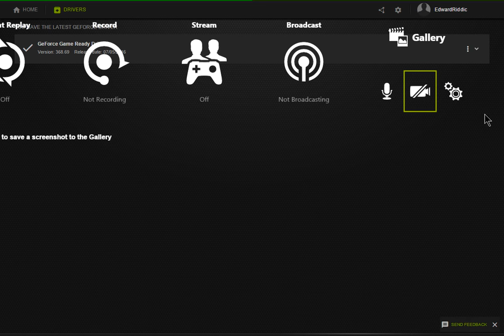Capture desktop Geforce experience beta 3.0+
Sorry I had to use camstudio to make this because if I use shadowplay it disables the settings option.